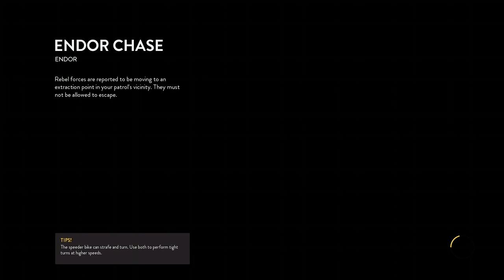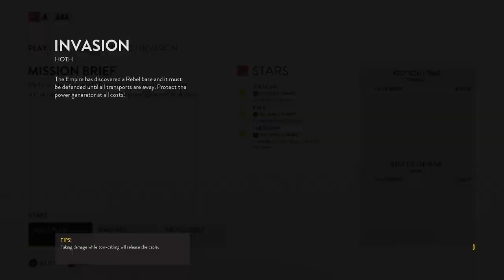Playing Star Wars Battlefront I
Hi Everybody, this is another video of Flynny twitch. Hope you enjoy!